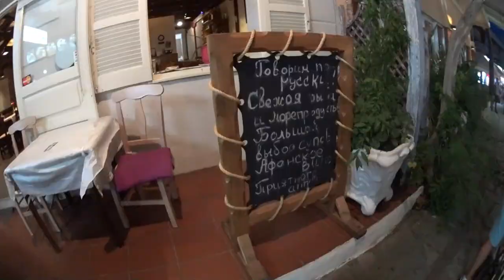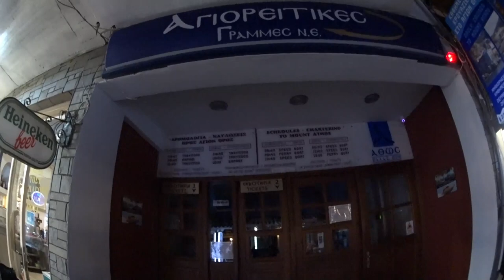Ουρανούπολη η πύλη για τον παράδεισο | Ouranoupolis the Heaven's gate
Φτάσαμε στην Ουρανούπολη στο τρίτο πόδι της Χαλκιδικής. Επιβάλετέ ένα μπάνιο στα πεντακάθαρα νερά και φαγητό σε ένα από τα πολλά παραλιακά εστιατόρια - ταβερνάκια. Νυχτερινή βόλτα στην πόλη που έχει τουρισμό, αλλά είναι ήσυχη και ιδανική για οικογένειες. Ξεκούραση και την επόμενη ημέρα μπαίνω στο Άγιον Όρος.